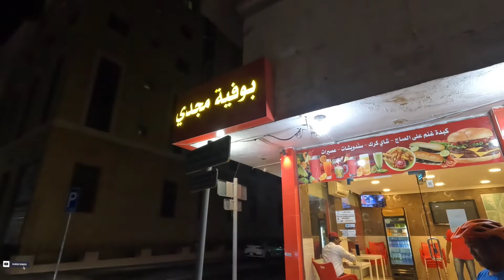Ano ang ginagawa pagkatapos magbike?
Pagkatapos mapagod,kainan na!!
Para naman marecover ang naealang lakas at ng mawala ang pagoda!
Anong dapat gawin pagkatapos magbike?
Mabalos
Peace
Yoooooooooooooooooooooooooooww